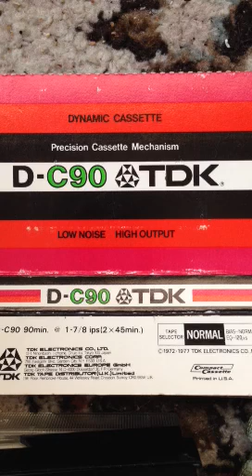Thou O God art praised in Zion - Malcolm Boyle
From a broadcast Choral Evensong 21st February 1979, sung by the Choir of St John's College, Cambridge (augmented by 6 choristers from Kings College due to an influenza epidemic).

This piece was written whilst the Composer was Organist and Master of the Choristers at Chester Cathedral. For many years there was no manuscript available, it having been written down from memory by Dr George Guest, whilst a Chorister at Chester. This is a great piece, perfectly in the style of the other great composers (Darke, Ireland, Harwood etc) of the era, and it's a great pity it's now so little known and sung.